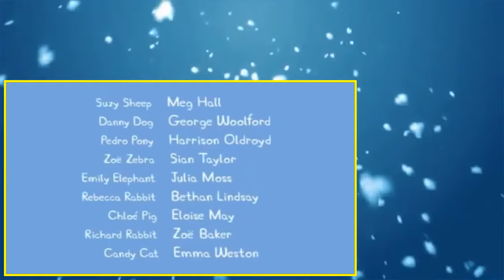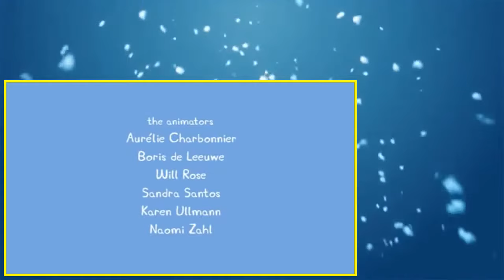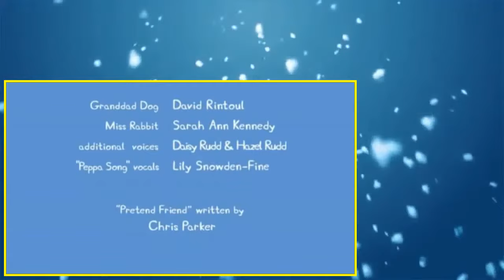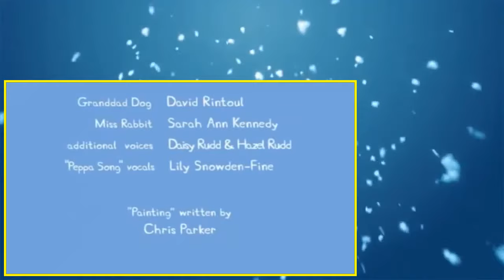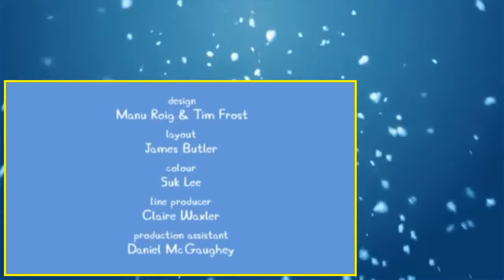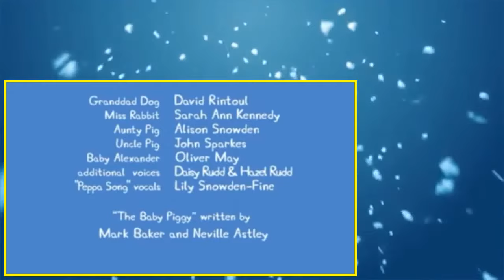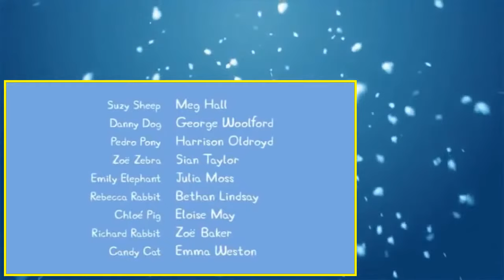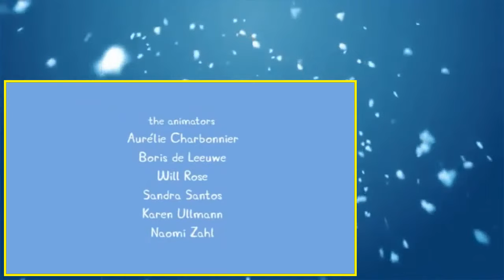Peppa Pig English Episodes - New Compilation 45 - Videos Peppa Pig New Episodes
wBAWcr wBAWcr CC8Q6TgiEwiAyeX585TQAhXnKMIKHZW3BfAo-B0 wBAWcr Peppa Pig English Episodes - New Compilation #45 More Videos! youtube channel UCXubxL-gx1jZaSTSJJSAEvw videos yt-uix-sessionlink youtube channel UCXubxL-gx1jZaSTSJJSAEvw videos data-sessionlink= itct=CC8Q6TgiEwiAyeX585TQAhXnKMIKHZW3BfAo-B0 youtube channel UCXub.

1) Grampy Rabbit's Dinosaur Park: # onclick= yt. watch.player.seekTo(00*60+00);return false; 00:00 - # onclick= yt. watch.player.seekTo(5*60+10);return false; 5:10 To celebrate Freddy Fox's birthday, the children go on a trip to a Dinosaur Park. With Grampy Rabbit as their leader, they follow dinosaur footprints to find Freddy's birthday treat. 2) Mr Potato Comes To Town: # onclick= yt. watch.player.seekTo(5*60+11);return false; 5:11 - # onclick= yt. watch.player.seekTo(10*60+20);return false; 10:20 All of Peppa's town are excited to meet Mr

Compilation with all favorite full english episodes of Peppa Pig! No credits during all video! Episodes list: # onclick= yt. watch.player.seekTo(00*60+00);return false; 00:00 Fruit # onclick= yt. watch.player.seekTo(04*60+29);return false; 04:

Peppa Pig English Episodes Compilation Season 1 Episodes 32 - 45

Compilation with full english episodes of Peppa Pig! Without credits during all video! Episodes: 1) Numbers ( # onclick= yt. watch.player.seekTo(00*60+00);return false; 00:00 ) 2) Digging up the Road ( # onclick= yt. watch.player.seekTo(04*60+29);return false; 0